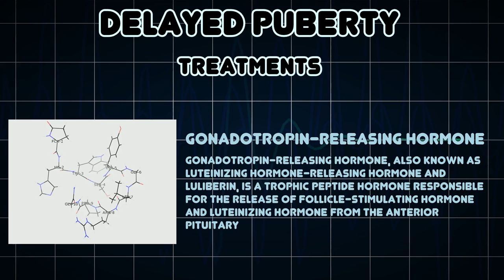Delayed puberty (Medical Condition)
Symptoms, risk factors and treatments of Delayed puberty (Medical Condition)

Puberty is described as delayed puberty with exceptions when an organism has passed the usual age of onset of puberty with no physical or hormonal signs that it is beginning